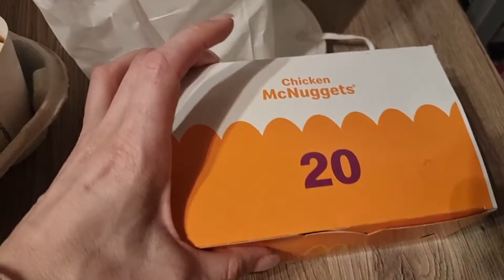🤣Было жарко, захотелось охладится🤣